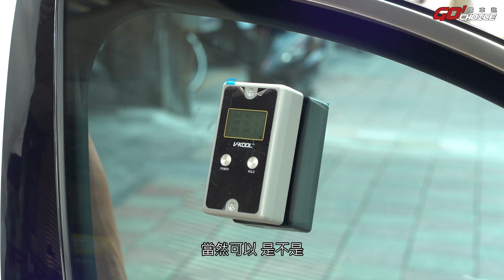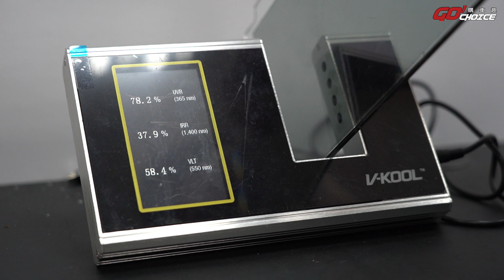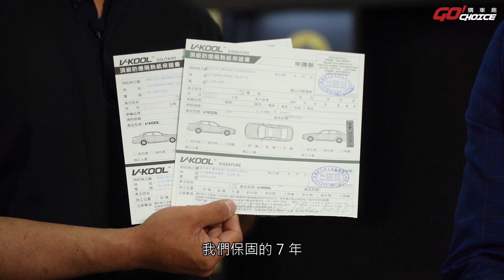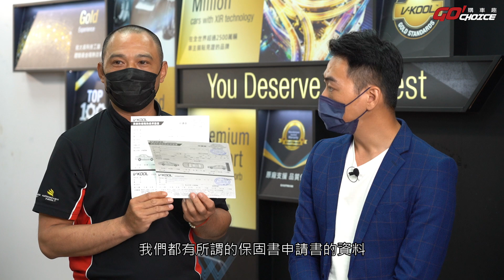跟著隔熱紙達人-勝發隔熱紙 龍哥及楊店長！破解網路常見V-KOOL隔熱紙 Q&A！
跟著隔熱紙達人-勝發隔熱紙 龍哥！破解網路常見V-KOOL隔熱紙 Q&A！

店家資訊：勝發隔熱紙(V-KOOL授權服務中心)
地址：台北市萬華區西園路二段247號
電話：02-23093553